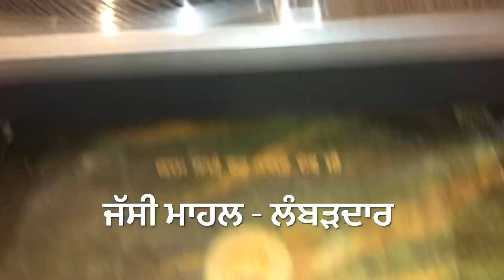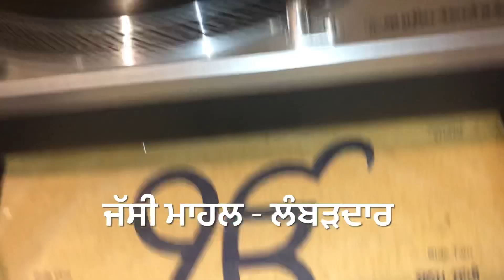SATGUR NANAK DI MAYA-ਸਤਿਗੁਰ ਨਾਨਕ ਦੀ ਮਾਇਆ KARAMJIT SINGH DHURI-1978-STEREO ORIG PUNJABI DHARMIK SONG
LYRIC:: DEEPAK JAITOI

ਪੰਜਾਬੀ ਧਾਰਮਿਕ ਗੀਤ
ਧੰਨ  ਵਾਹਿਗੁਰੂ ਜੀ
ਧੰਨ ਧੰਨ ਗੁਰੂ ਨਾਨਕ ਦੇਵ ਜੀ
ਰੱਬ ਤੁਹਾਨੂੰ ਖੁਸ਼ੀਆ ਬਖਸ਼ੇ